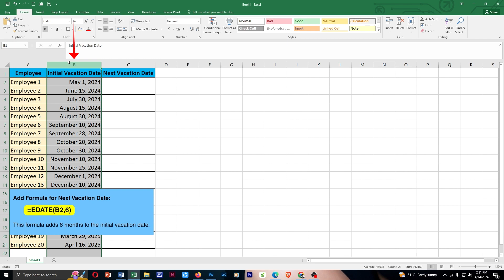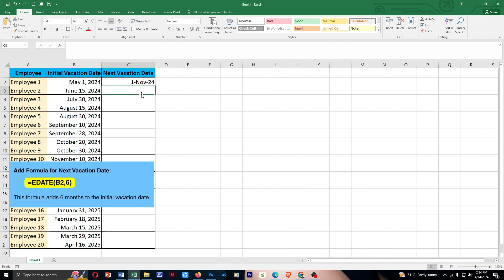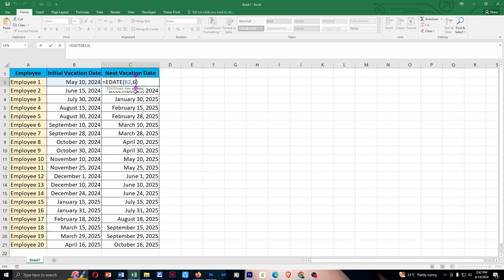Excel Tips: Automate Dates in Excel with the EDATE Function - 𝐒𝐭𝐫𝐞𝐚𝐦𝐥𝐢𝐧𝐢𝐧𝐠 𝐒𝐜𝐡𝐞𝐝𝐮𝐥𝐢𝐧𝐠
𝐒𝐭𝐫𝐞𝐚𝐦𝐥𝐢𝐧𝐢𝐧𝐠 𝐒𝐜𝐡𝐞𝐝𝐮𝐥𝐢𝐧𝐠: 𝐀𝐮𝐭𝐨𝐦𝐚𝐭𝐞 𝐃𝐚𝐭𝐞𝐬 𝐢𝐧 𝐄𝐱𝐜𝐞𝐥 𝐰𝐢𝐭𝐡 𝐭𝐡𝐞 𝐄𝐃𝐀𝐓𝐄 𝐅𝐮𝐧𝐜𝐭𝐢𝐨𝐧. Keep on learning!  🙂